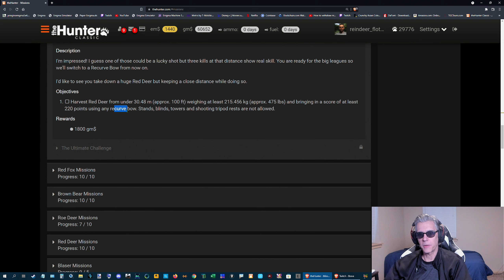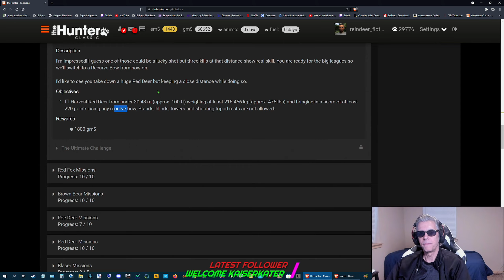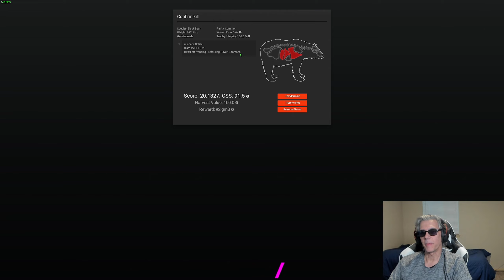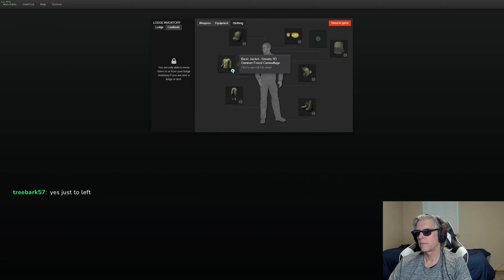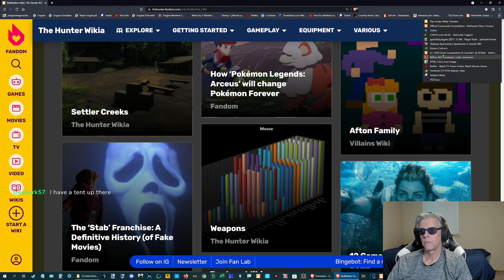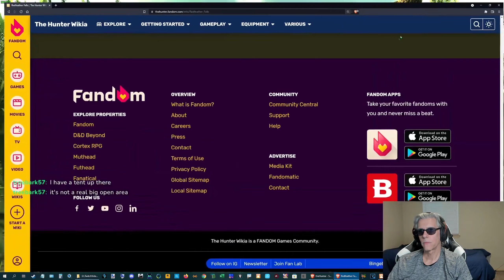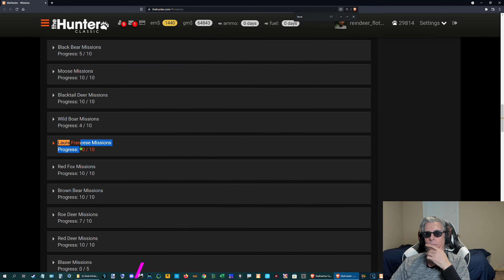the Hunter Classic Highlights - Laura Francese Missions Part 2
Missions 8 and the Final Black Bear one